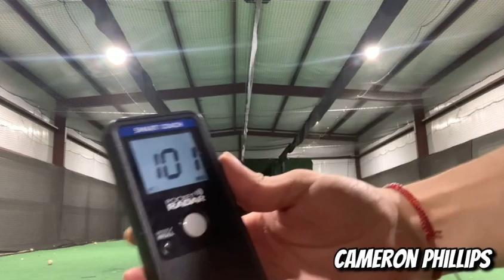VELO DAY | Chest Workout | Inspiration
Velo Day with the guys
Watch us hit some PRs in the cages and weight room 💪

RUSSWOLE inspired